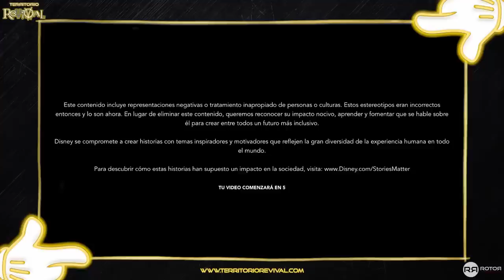Territorio Revival | 1x06 | Disney 90's ft. Laura Pastor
Durante los años 90 hubo, por suerte para todos, una época dorada del cine de animación. En este programa ponemos el foco en las películas producidas por Walt Disney Animation Studios entre 1989 y 1999. ¡La lista da auténtico vértigo! La Sirenita, La Bella y la Bestia, Aladdín, El Rey León, Pocahontas, El Jorobado de Notre Dame, Hércules, Mulán, Tarzán… Historias que sin duda marcaron a millones de personas y por supuesto a nosotros. Hoy las recordamos juntos con la fantástica compañía de Laura Pastor; actriz, cantante y actriz de doblaje, voz en castellano de Anna (Frozen), Hermione (Harry Potter), Ladybug (Miraculous), Violeta (Los Increíbles) y muchos otros personajes. ¿Recuerdas cuál fue la película que más te marcó de pequeño? ¿Qué VHS quemaste de tanto verlo? ¿Y el villano que más te impactó? ¡Comparte con nosotros este emocionante viaje a nuestra infancia!